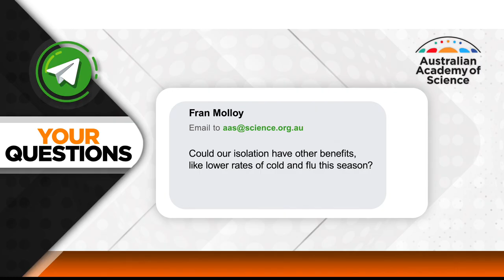Are kids super-spreaders? The Latest from Science with Dr Asha Bowen [Ep.006]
“Children in daycare centres are safe to be there,” says paediatrician and infectious diseases expert Dr Asha Bowen.

This is episode 6 of the LatestFromScience series, our response to provide credible and up to date information right now on COVID-19.

This is also a chance for you to ask questions that you want answered.